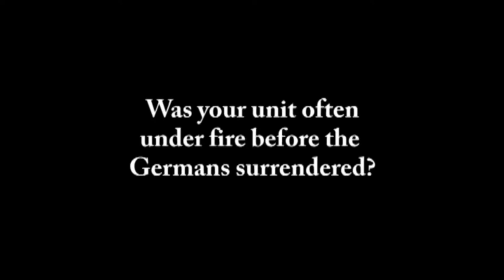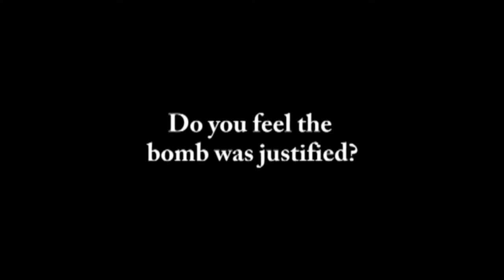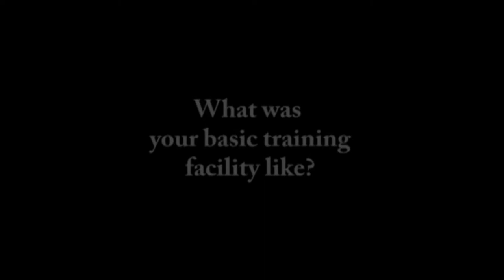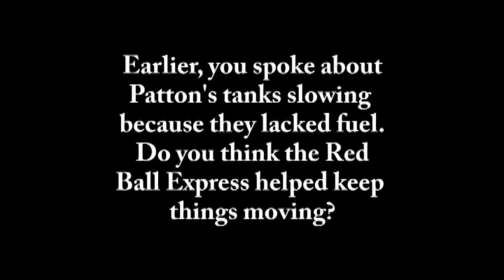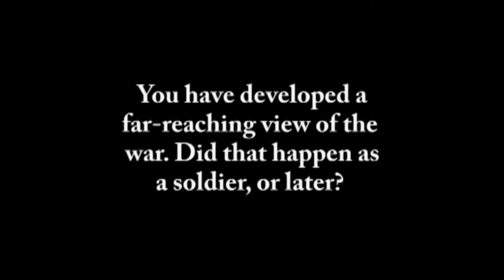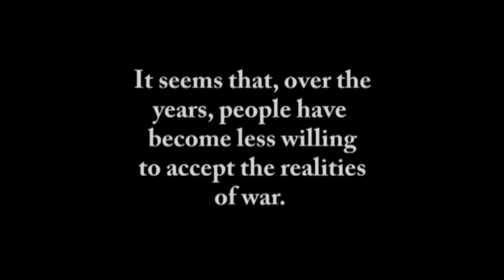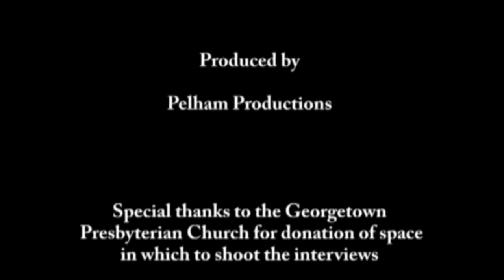WWII Stewart Swift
Stewart Swift grew up in Washington D.C. where his father had a job in the federal government. In 1943, as soon as he turned 18, he joined the Army Air Corps as an aviation cadet. He first served on an air base in Liverpool, England, armoring fighter planes in-between missions. He joined the 75th Division just after the Battle of the Bulge, and helped clear German troops through the Ruhr Valley. One of his worst memories is of breaking into a work camp at Belsen, where dead prisoners were "stacked like cordwood." the German soldiers had run away and left them to starve.